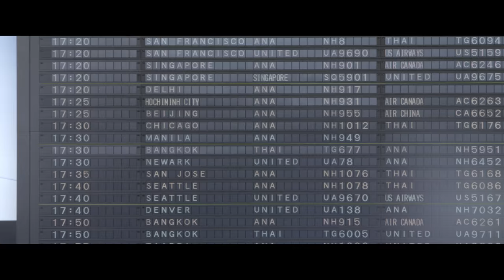PASSENGER - Japan Full Section - Legs Of Steel 4K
An extract from our feature length film "Passenger" in co-production with Red Bull Media House - enjoy the award winning Japan powder section in beautiful 4K.  Join professional Freeskiers Paddy Graham, Sven Kueenle and Fraser McDougall on their travels from Europe to the mystical island of Hokkaido, Japan in search of the deepest snow in the world.

Passenger

A cinematic journey that spans four continents, the film aims to reveal the endless spectrum of emotions and experiences from each location. With the help of Old Man Winter himself, a story is woven through the twists and turns of a ski season, shedding light on how it feels to be a constant passenger.

Directed and filmed by Andre Nutini and David Peacock

Presented by Völkl & Marker
Supported by Audi, O’Neill, Blue Tomato
Additional Support by Fischer, CEP, Sweet Protection, EVOC

Starring in the film are LOS original members Paddy Graham, Bene Mayr and Thomas Hlawitschka, as well as close friends Sven Kueenle, Oscar Scherlin, Fabian Lentsch, Tobi Tritscher, Tom Leitner and Sebi Geiger along with Freeride World Tour star Sam Smoothy, X Games champ Russ Henshaw and Olympic Gold medalists Joss Christensen and David Wise.

"Follow Me Down"
Performed by Sepalot
Written by Sebastian Weiss; Deirdre Laughton
Published by Copyright Control
Courtesy of Eskapaden Music

"EVENING OVER ROOFTOPS"
Performed by The Edgar Broughton Band
Musik/Text: Edgar Robert Broughton/Victor Unitt